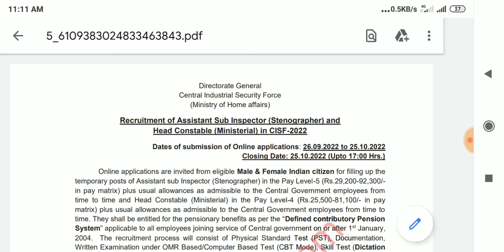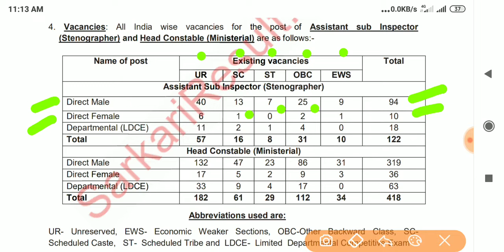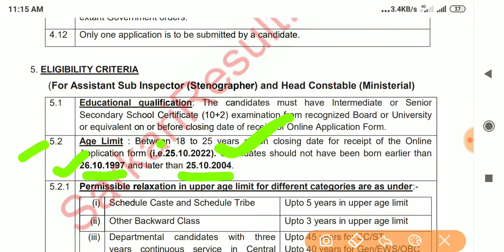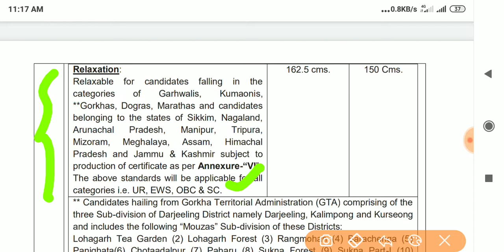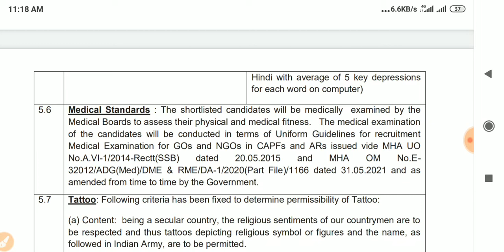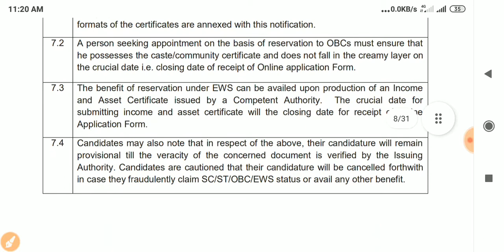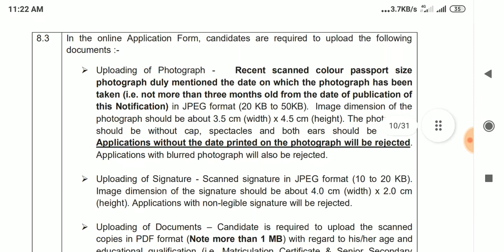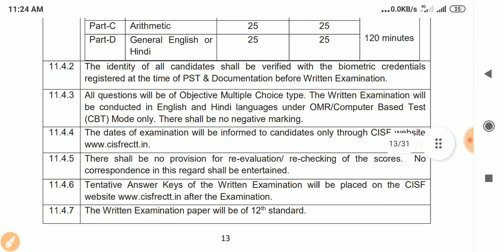CISF Head Constable Ministerial & ASI Stenographer Recruitment-2022 | CISF HCM Bharti - 2022